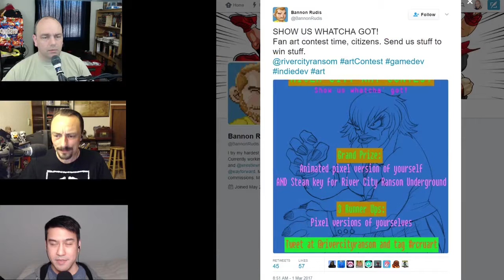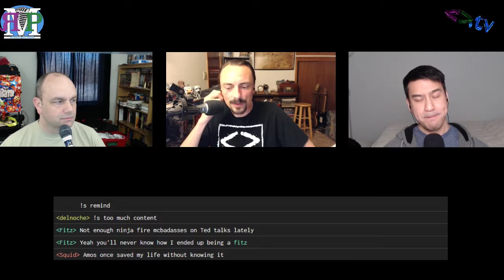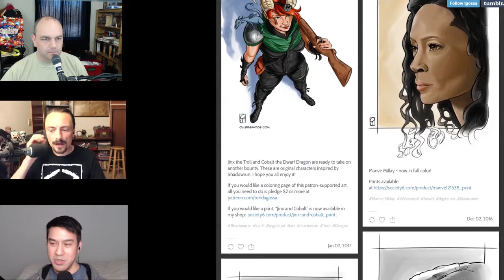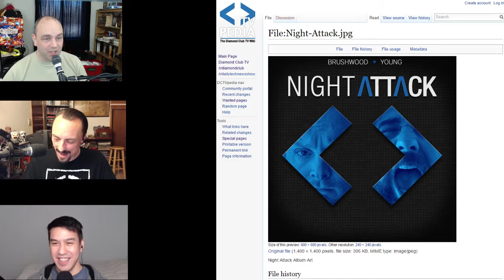ЯMP - Ep 120: Star Wars Woody Harrelson (w/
Ollee Santos can't get his thoughts straight...

it's like he's seen this show before.

Amos has been suffering Death by CBT
Kent's weather is at its peak
Ollee drew some art and won a contest
Was River City Ransom the best NES game ever?
Amos watched Logan, Edge of Seventeen, and Get Out and recommends all three
Kent caught Kong: Skull Island with the same result
TED Talks:
Michele L. Sullivan: Asking for help is a strength, not a weakness
Matthew O'Reilly: “Am I dying?” The honest answer.
Brian Greene: Is our universe the only universe?
Ollee is one helluva great artist
The Ritual Misery Podcast cover art is too damn similar to the Night Attack cover art (SHAME!)
Think Amos won't reach out to try to get any guest you want? Dare him...
Check out the new Gorillaz videos
OlleeLibs

Thank you Fitz for naming this episode!

Next week: CaptFubar!

Amos - @ethancaine

Kent - @rm_delnoche